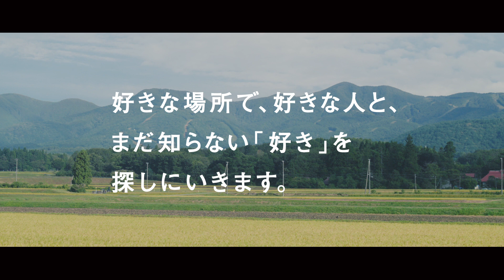松岡茉優、大好きな鞘師里保とふくしまを巡る！熱い想いや視察への意気込みを語る／「ふくしま 知らなかった大使」PR動画「好きな人に知ってほしい篇」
「ふくしま 知らなかった大使」の松岡茉優が大好きな鞘師里保と“ふくしまの今”を知る。新たに5本の動画を2022年11月18日に公開！ー知ること。それが、ふくしまの力になる。ー

「ふくしま 知らなかった大使」とは、その名称の通り、福島を知らない人たちの代表だ。女優・松岡茉優が「ふくしま 知らなかった大使」に就任、これまでに制作した11本の動画（テスト篇、任命式篇、プレ視察篇、現地視察篇Ⅰ～Ⅷ）により、福島を知らない視聴者の方々に、松岡大使の体験を通して“ふくしまの今”を伝えてきた。

今回新たに公開する5本の動画では、これまでふくしまの様々な地に足を運び、「知るよろこび」を知った松岡大使が、大好きな鞘師と共にふくしまを巡り、震災からの復興の歩みや多彩な魅力、そして未来への夢や希望の実現に挑戦する姿など、知らなかった“ふくしまの今”を体感していく。

【好きな人に知ってほしい篇】
これまでふくしまの様々な地を訪れ、ふくしまが大好きになった松岡大使が、大好きな鞘師と共にふくしまを巡る。視察前に、お互いの熱い想いや、視察への意気込みを語り合う。

■［動画］志尊淳、松岡茉優がヨルシカの楽曲「盗作」カバーに挑戦！「FFBE 幻影戦争」CMメイキング
■［動画］松岡茉優「わたくし女優ですよ」と健康に気をつけている日常明かす